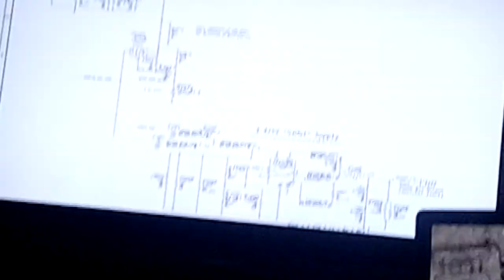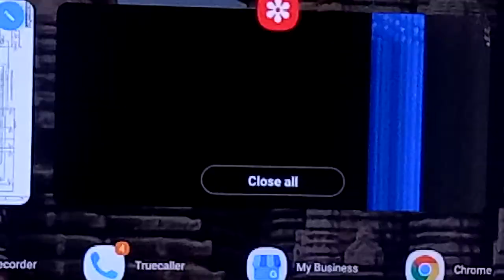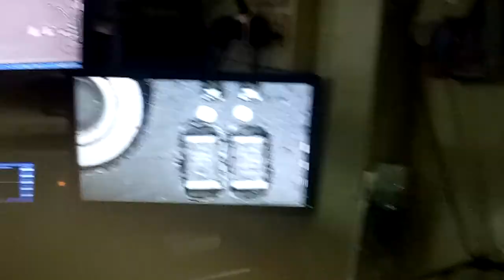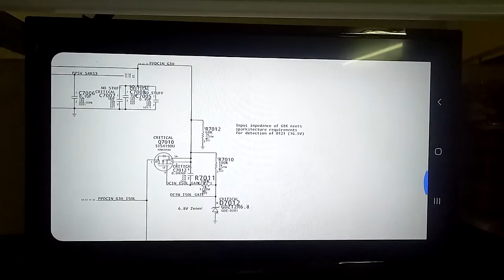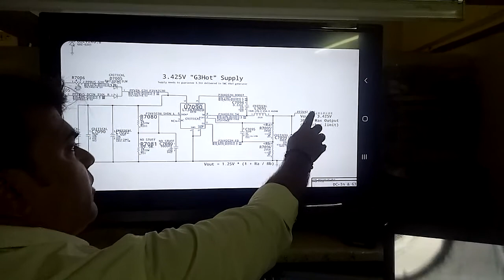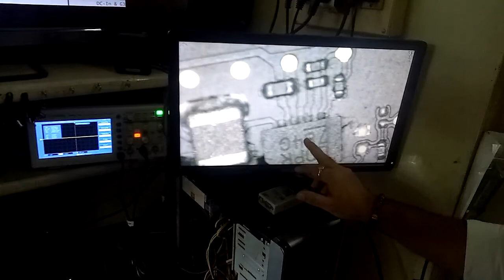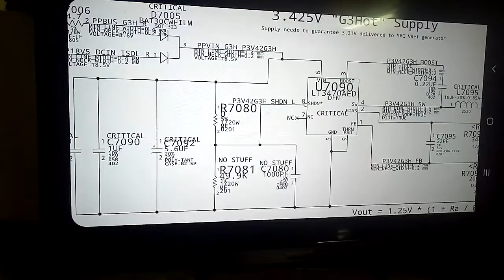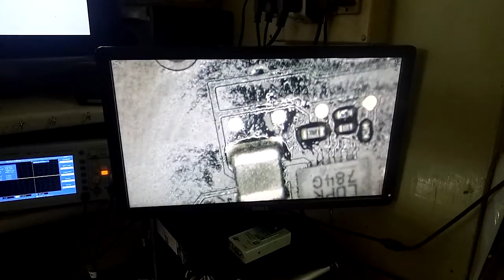Dead Macbook Air Dead Issue Solved.dead Macbook Air 1466 820-00165 Issue solve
PP3v42 G3H Component Missing